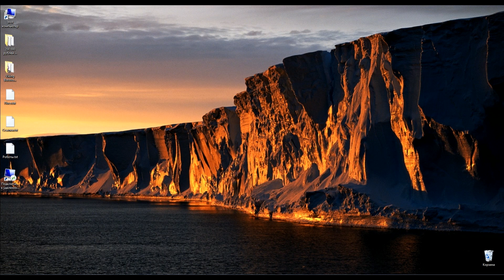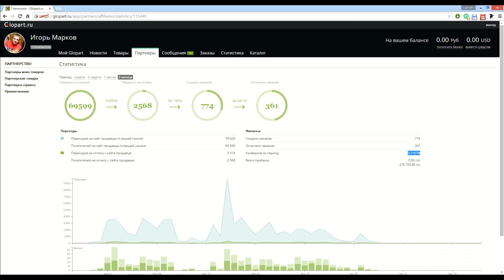Слив курса: 200 000 РУБЛЕЙ НА РОБОТАХ ВКОНТАКТЕ (Заключение Анализ статистики продаж Рекомендации)